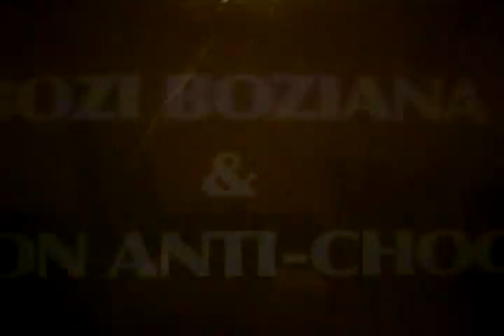RIGO MAKENGO 3